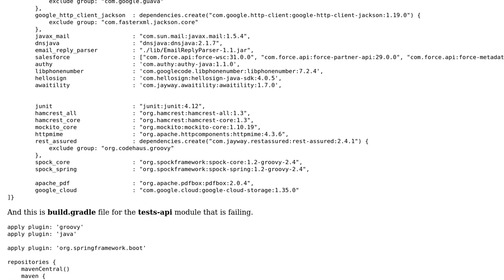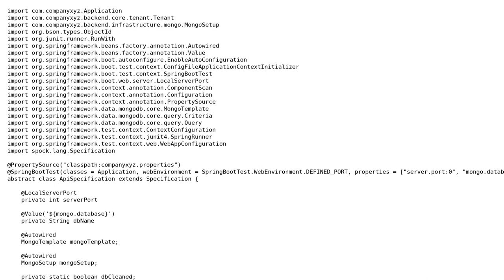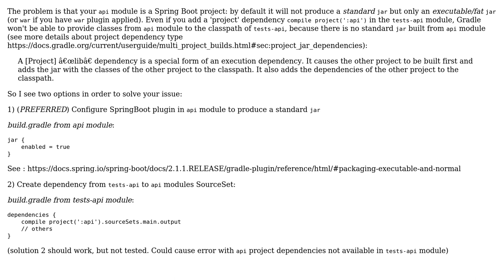Gradle - compileTestGroovy can't resolve main Application class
With thanks & praise to God, and with thanks to the many people who have made this project possible! You are responsible for your own actions.